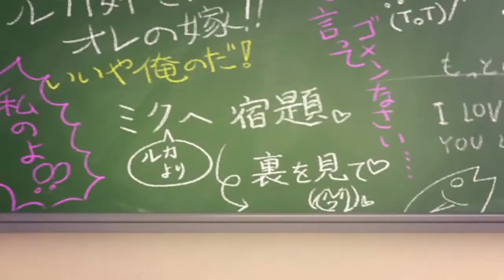Miku Hatsune Sekiranun graffiti Music video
this is the song from Miku and this is the Animated music video with len rin and luka as the Vocaloid band together with the song Sekiranun graffiti. I brought the intro so much this can be 3d.like wow